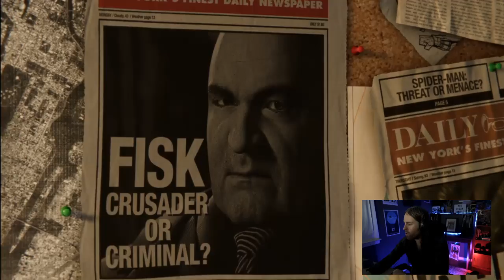Marvel Spider-Man Gameplay Day 1